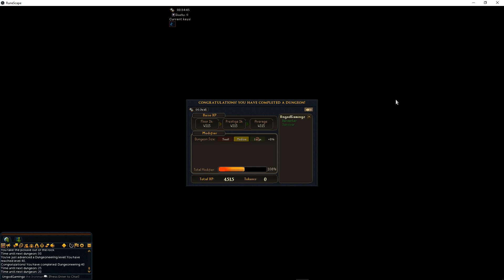Let's Play Iron Man Runescape Ep131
Playthrough of Runescape in Ironman mode on the PC.
Players: Zyphreium.
Rating: Unknown.